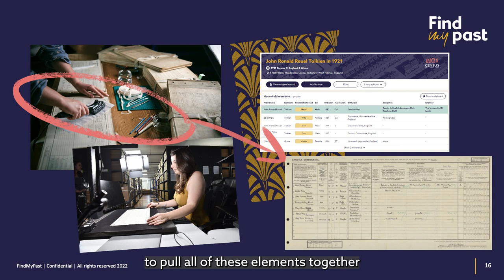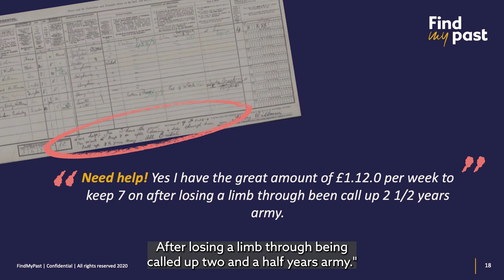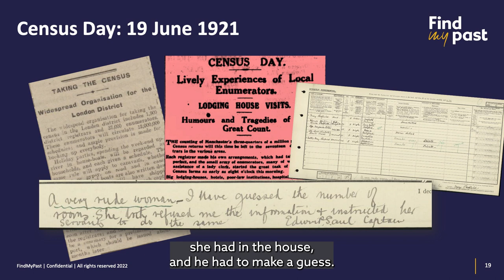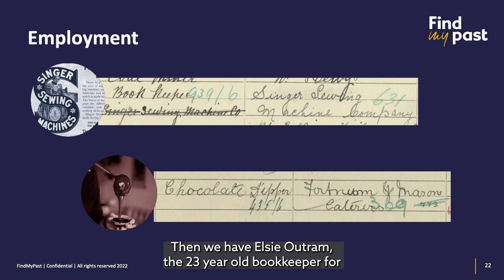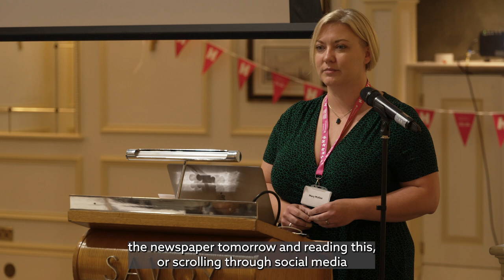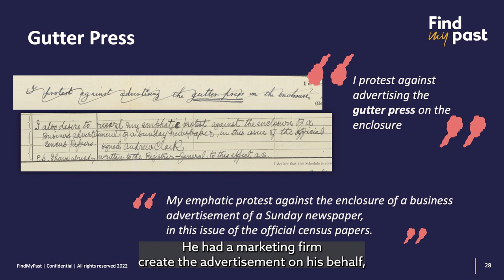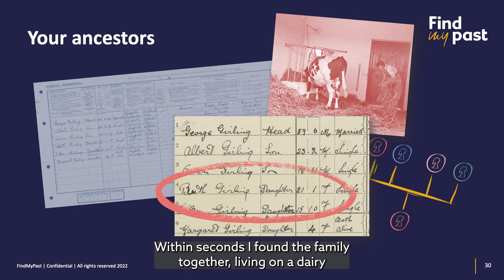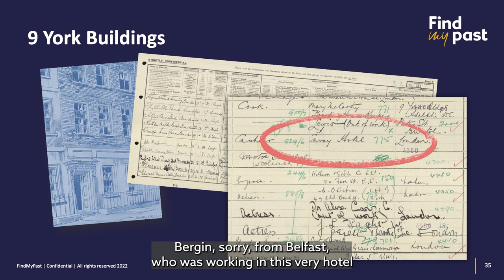Bringing the 1921 Census to Life - Findmypast Live at The Savoy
During our collaborative family history event with Heritage Open Days, Mary McKee of Findmypast took attendees through the journey of the 1921 Census of England and Wales, and how it was brought online.

The largest conservation and digitisation project ever undertaken by Findmypast and The National Archives, the 1921 Census is the most extensive British Census opened to the public. It took Findmypast and partners (The National Archives and the Office for National Statistics) three years of work to bring it online, involving the conservation of 38 million records, and then scanning, digitising and transcribing. Now, the 1921 Census reveals where your relatives where, what they were and who they were doing it with one summer night a century ago.

The 1921 Census is only available online at Findmypast. Where will your past take you?